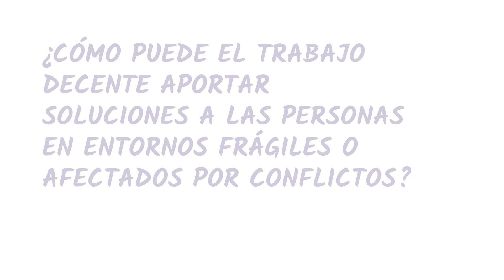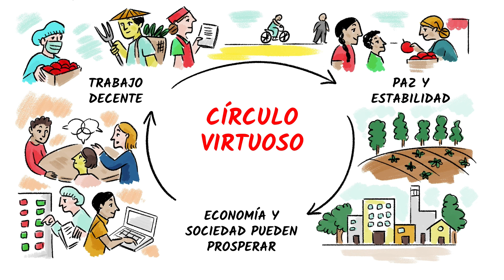¿Cómo puede el trabajo decente aportar soluciones en entornos frágiles en conflicto?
Este breve vídeo muestra la relación entre crisis y déficit de trabajo decente. Forma parte de un vídeo más largo de la OIT en el que se describen las vías a través de las cuales el trabajo decente contribuye a mantener la paz (Mantener la paz mediante el empleo y el trabajo decente). Este video fue desarrollado por la OIT con el apoyo de Suecia y el Departamento Federal de Relaciones Exteriores de Suiza (FDFA).